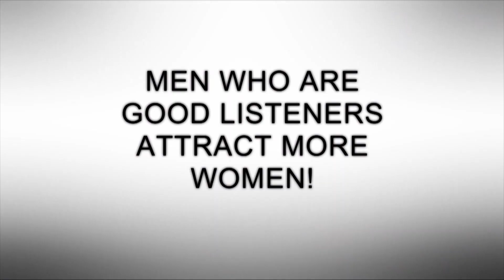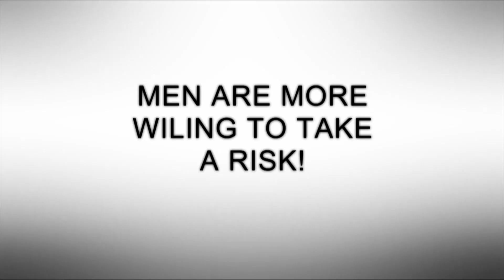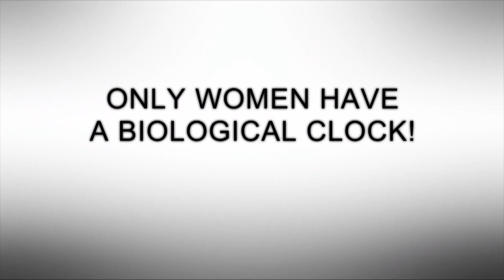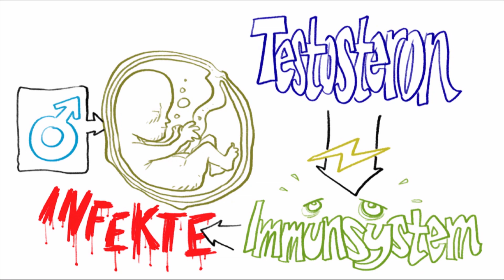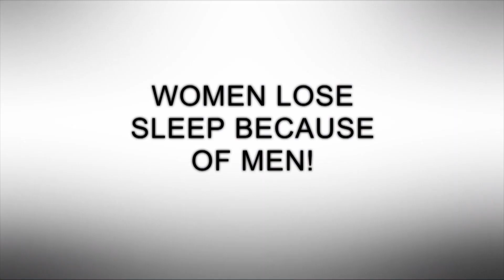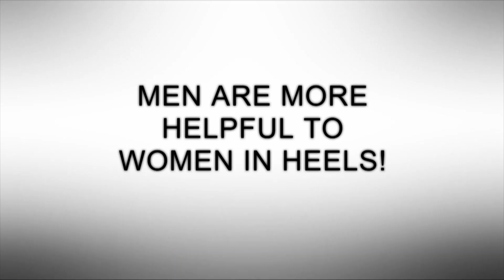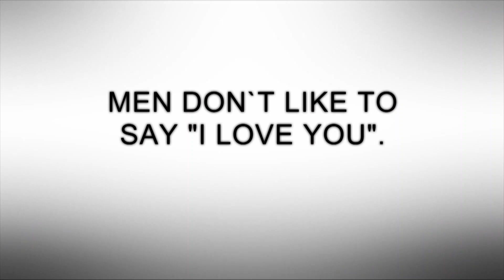15 Myths about Men | Doc Bites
What makes men tick? Does being a man mean making rash decisions? Taking risks without thinking? We put 15 myths about men to the test and as well as man’s relationship with woman.